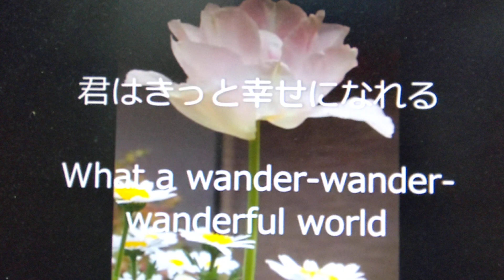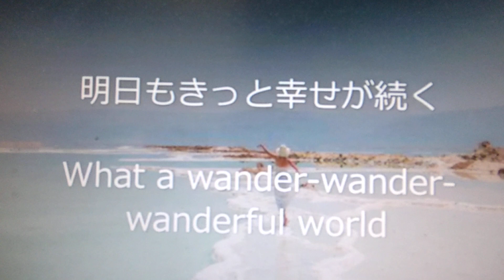歌ってみた/幸せになれる